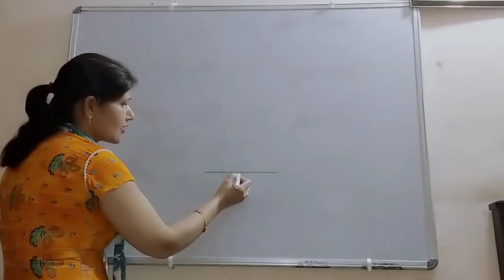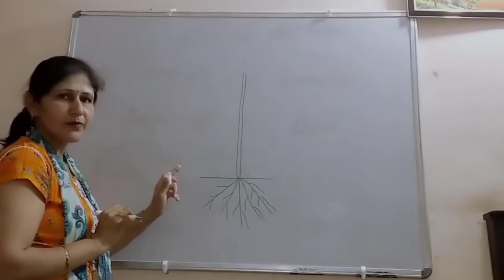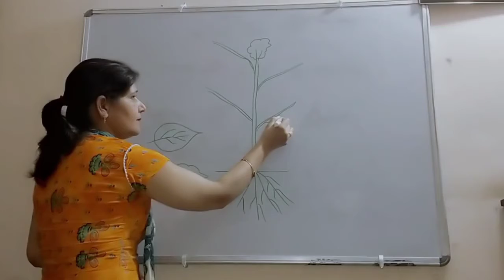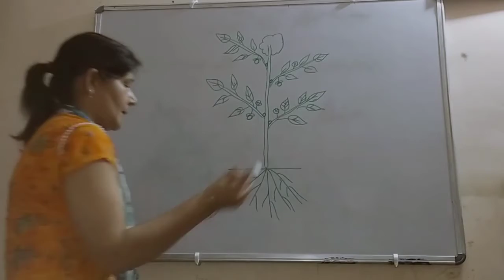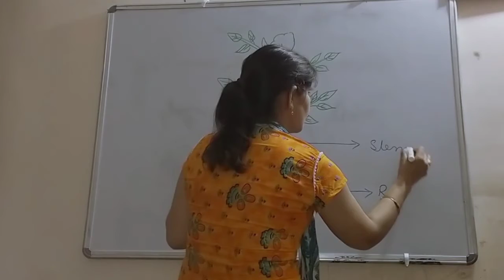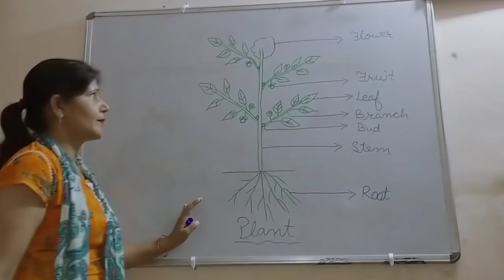Class 3rd Subject Science Topic Plants Around Us Subtopic Revision of Diagram Plant